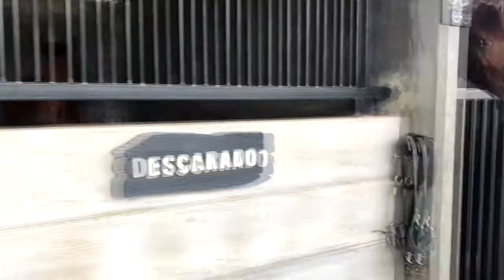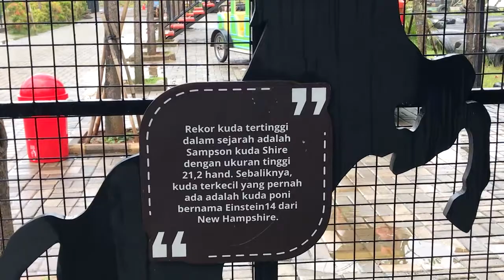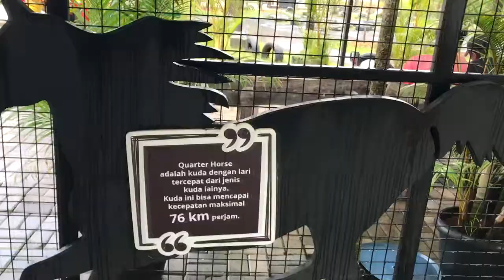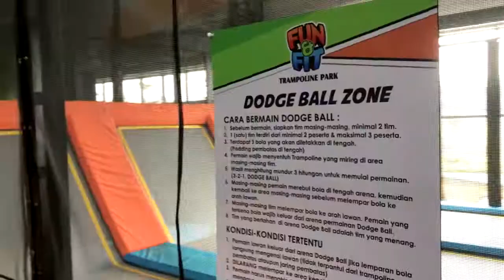English Vlog Project (Cheryll,Regina,Esther,Male,Samgar)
This video is made for english vlog project from Sir Alan

Athalia school

PS : Pepan is the one who edited this video :D